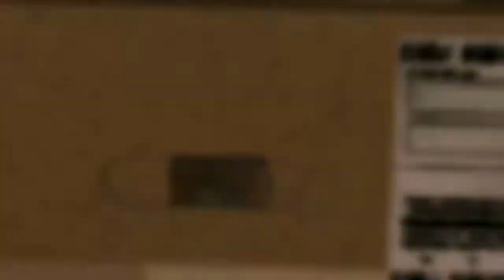Metal Gear Solid V: The Phantom Pain world's most popular game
Metal Gear Solid V: The Phantom Pain - S-Rank Walkthrough - Mission 12: Hellbound

This is a speed run of Metal Gear Solid V: The Phantom Pain from the start of the game up until the first ending completed in 2:51:25 real-time, and 2:41:05 game time. All missions are completed with S Rank although that's not necessary for this category.

-Daytime
-No Damage Taken
-Naked Snake Soviet Sneaking Suit
-Daytime
-No Damage Taken
-Buddy D-Horse
-Time 4:15
-Codename Foxhound
-Score 265934

MGSV:TPP Episode 12 Hellbound

-S Rank
-Perfect Stealth
-Speedrun

Mission 12 Tasks Accomplished:

-Make contact with Dr. Emmerich ~ 1:58
-Extract Dr. Emmerich ~ 4:47
-Extract Dr. Emmerich without him taking damage ~ 4:47

Metal Gear Solid 5 The Phantom Pain Episode 12